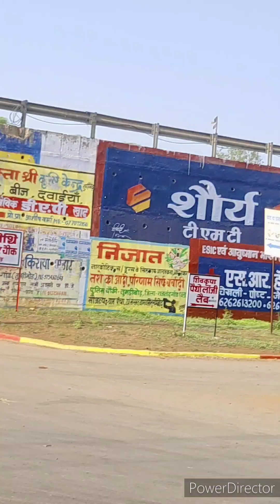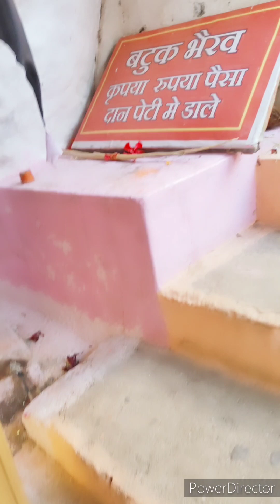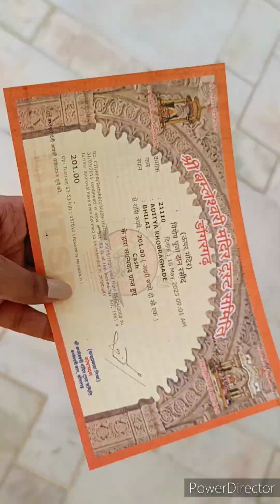Maitri garden trip 😀|| bhilai || Chhattisgarh @shardul.vlogs77 @shardulpsychologysprituality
hello guys
 I hope you enjoy the video,this is my new channel where I upload random topic videos. I do lot of things like crafting, travelling & so many other things which I wanted to share with you guys so I created this blog channel I hope you will enjoy ☺️

my channel link " learn psychology " -

& if you feel difficulty in doing Meditation then you can watch this video "anything anywhere meditation"